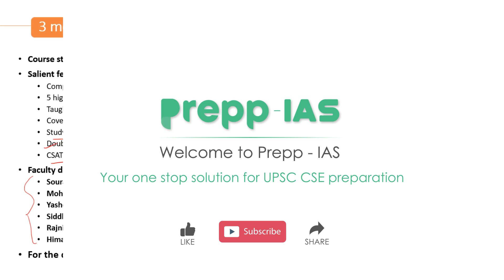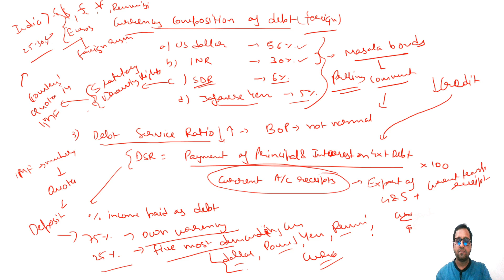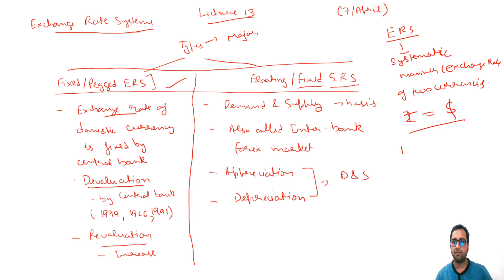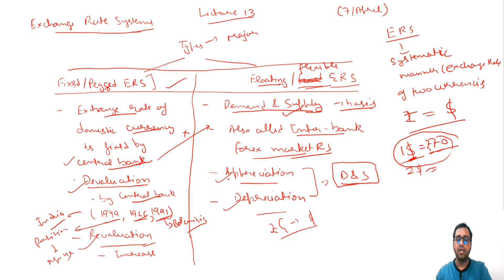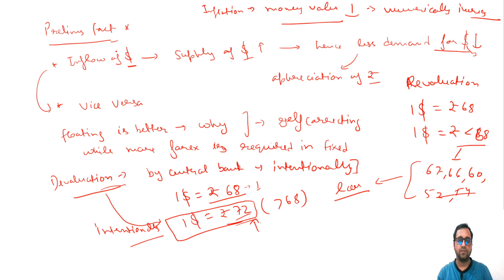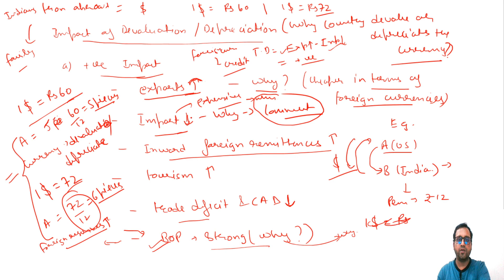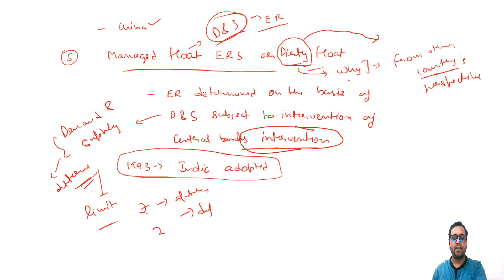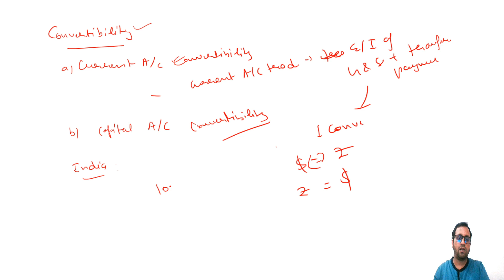L13: Foreign Exchange Related Terms - Part 2 | Economics for UPSC | Prelims Free Crash Course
L13: Foreign Exchange Related Terms - Part 2 | Economics for UPSC | Prelims Free Crash Course: In this lecture we will discuss terms related to foreign exchange.